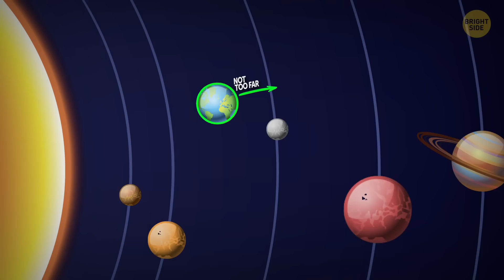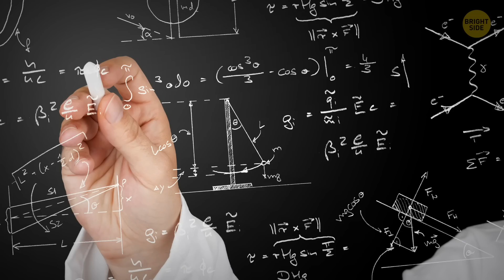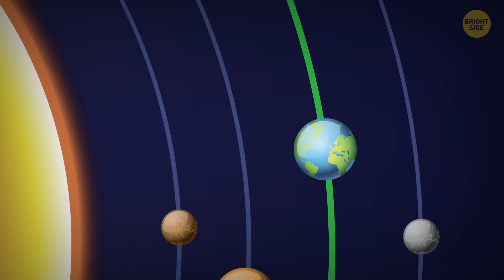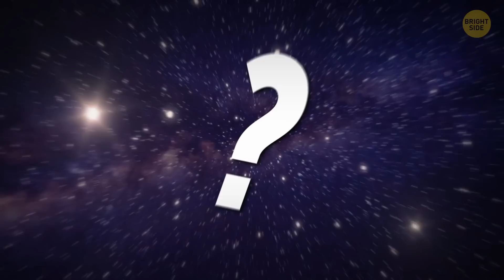We Can Relocate Earth When Sun Becomes Too Hot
Earth isn’t the only planet in the Solar system, and yet, it’s the only one with complex forms of life. So it’s not just that the friendly Sun makes our planet an oasis in a vast space desert. The Sun could also finally be the most harmful thing our planet will face. It’s highly radioactive, and it’s already destroyed the atmosphere and oceans on Mars. Is it going to destroy Earth too? Or do we have a chance to survive?

Scientists say that in the future, the Sun will be getting hotter and brighter. In 3.5 billion years the Sun will be 40 % brighter than it is now. But don't be scared! It's plenty long enough to prepare for survival. So why not take Earth, with all its resources and inhabitants, and move it to a safe distance from the Sun?

TIMESTAMPS:
Why the Sun is a real danger 0:34
When all the hydrogen will burn away 2:02
Can we fly away in a spaceship? 3:51
Or maybe we can move Earth from the Sun? 5:23
Giant Solar canvass 6:36
Gravity slingshot 7:40

SUMMARY:
- Hollywood has shown us dozens of dangers that could destroy life on the blue planet – from a huge asteroid, to the invasion of aliens. But there’s a real danger that could eventually burn all signs of life away, and that’s the Sun.
- Scientists say that it’ll take about 7 billion years for all the hydrogen to burn away and be replaced by helium. As a result, the Sun will be getting hotter and brighter – by about 10% every billion years.
- This will lead to a greenhouse effect like what we see on Venus now. In the long run, the water will be blown away from the atmosphere by a stronger solar emission.
- Needless to say, but I’ll say it anyways, It’ll be a very hard time for plants and animals. Only some will survive, but not for long.
- The Sun will keep growing and eventually turn into a red giant, which will absorb Mercury, Venus and probably Earth.
- One of the most obvious decisions would be to leave the sinking ship in a lifeboat. Or rather, fly away in a spaceship.
- Even if we launched 1000 shuttles daily, which is – well – impossible, it would take 2700 years to move all the population from the planet.
- Why not take Earth, with all its resources and inhabitants, and move it to a safe distance from the Sun? Sounds crazy, and yet scientists have a way to solve this too.
- A focused ray of light, such as a laser, can take energy from the Sun, and in that case, the Earth’s mass is irrelevant.
- We could also reflect the Solar energy directly with a kind of Solar canvass built close to Earth. Sounds good, but it would have to be really big – 19 times bigger than the Earth’s diameter.
- There’s still another way to save our home from the growing Sun. It’s a kind of interplanetary pool.  The technique known as a gravity slingshot is used for 2 rotating bodies and uses their gravity to change the speed.
- Some places in the Solar system are full of small asteroids and comets – even modern technologies are enough to move them.
- But it's one thing to move a small spaceship, and quite another to move a whole asteroid that could destroy life on the planet if the scientists miscalculate.
- Let's hope they think up something safer by the time we need to do something ASAP.